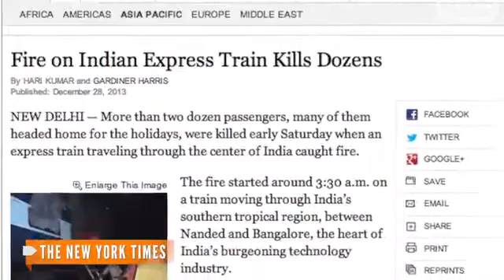India Train Fire Kills at Least 23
More than two dozen people are dead after a train carrying about 60 passengers caught fire in southern India early Saturday.